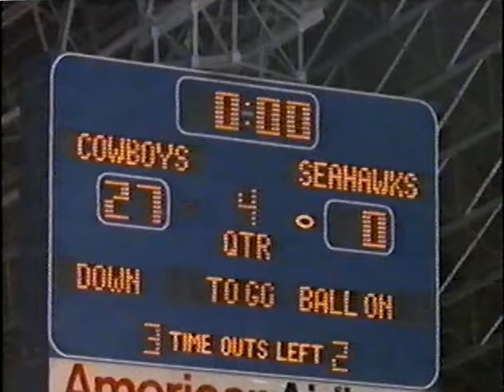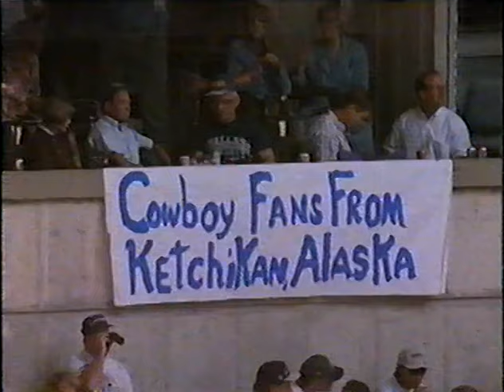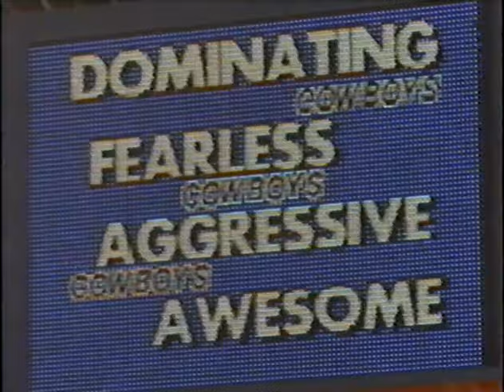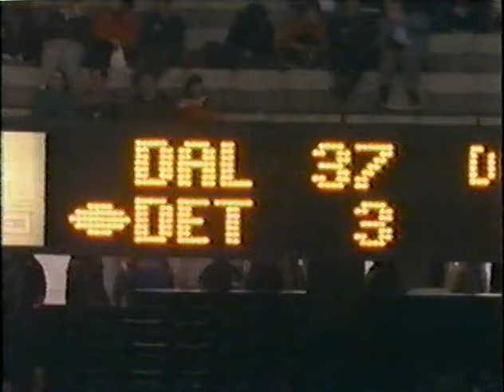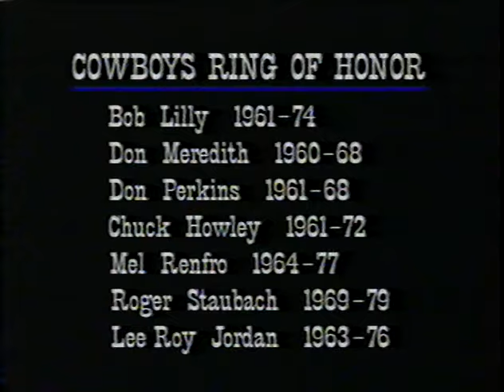1992 Dallas Cowboys Team Season Highlights "How Bout' Them Cowboys"